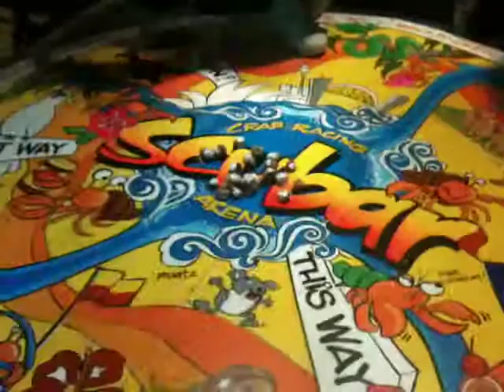SYDNEY: Crab racing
Hermit crab racing at Scubar.